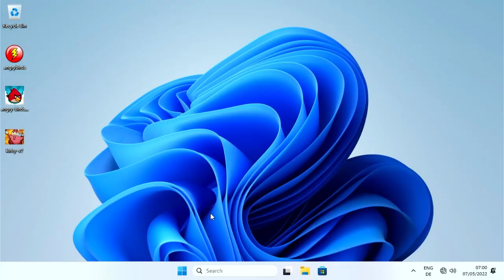Angry Birds.exe Alternate Version